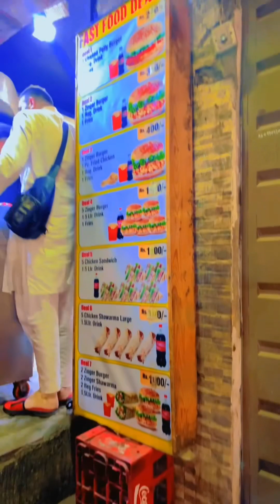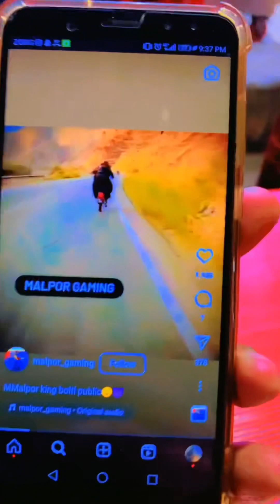Mine vlog part 6 enjoy with frnd yaseen bhai k papa k hath ka kulfa wha 😍😍😍😍😂